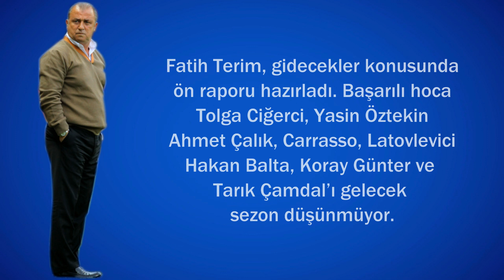GALATASARAY TRANSFER HABERLERİ | KJAER , TREZEGUET , ASAMOAH...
Spor hakkında her türlü gelişme bu kanalda gel buyur !

TUR - Telif atmadan önce İnstagram dm'den yazarsanız mutlu olurum!
ING - If you write from the Informatics DM before the copyright, please be happy!

asamoah
garry rodrigues
gomis
ndiaye
donk
muslera
fatih terim
gs
galatasaray
belhanda
emre mor
cengiz ünder
dorukhan toköz
kjaer
trezeguet